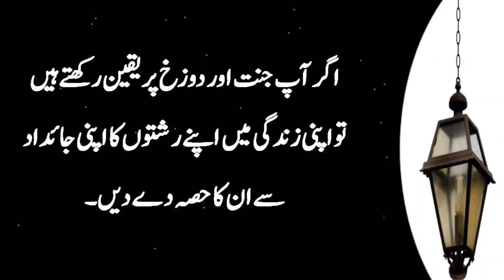SAVE MOON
Agar Jannat aur Dozakh per Yakeen Rakhty Ho | Best Quotes in Urdu | Motivational Quotes